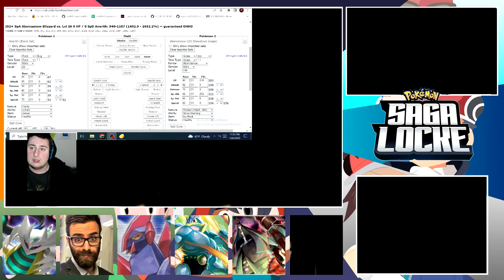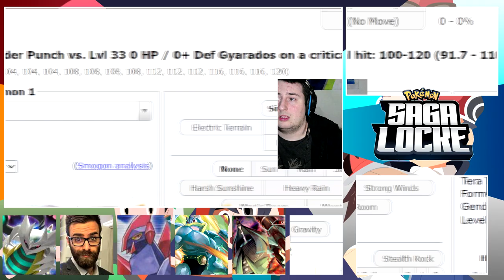THIS BS DEATH MADE ME CALC💀 Pokemon Sagalocke (246)